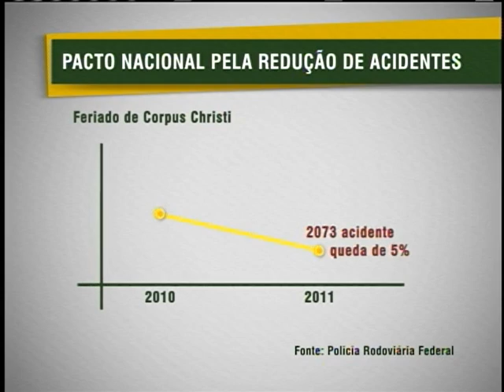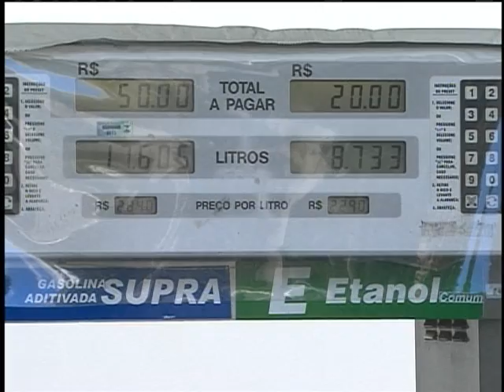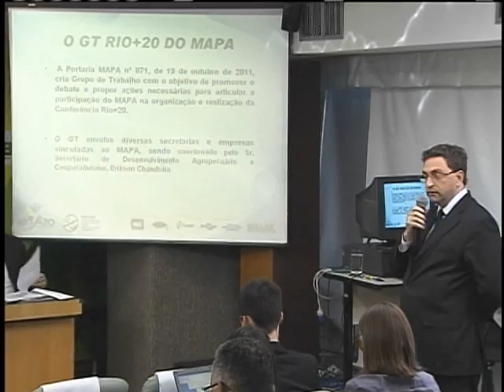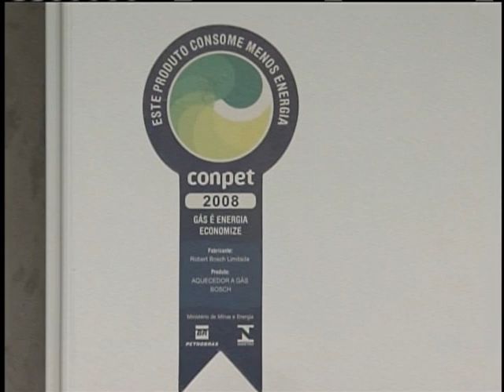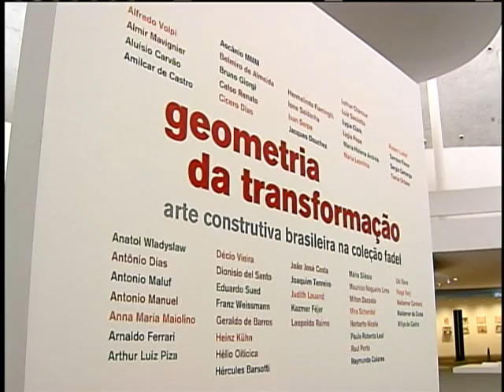Jornal NBR NOTÍCIAS na íntegra - 7 de junho